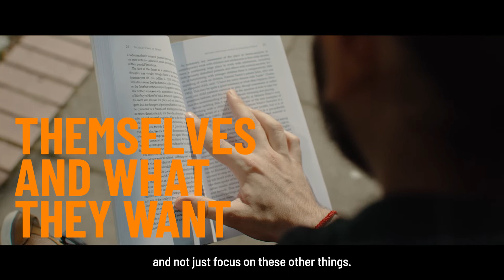Is Psychoanalysis current?